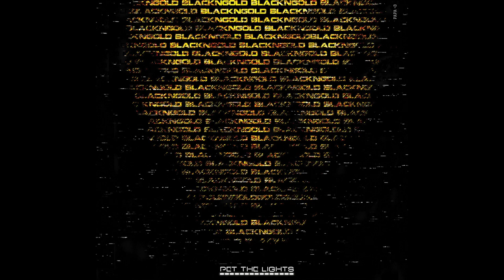Black n Gold - You Left Me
From the Debut Album "Pet the Lights"